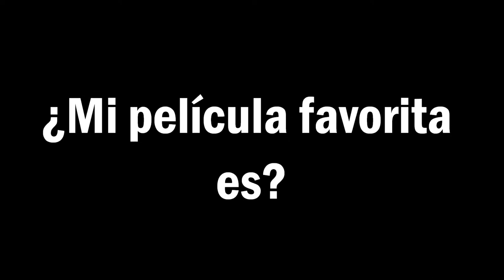¿Mi película favorita es? 2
Estudiante de Comunicación Social de la Universidad Cooperativa de Colombia, sede Medellín